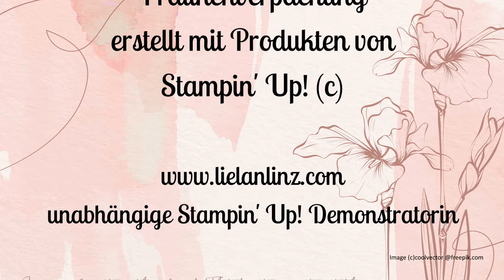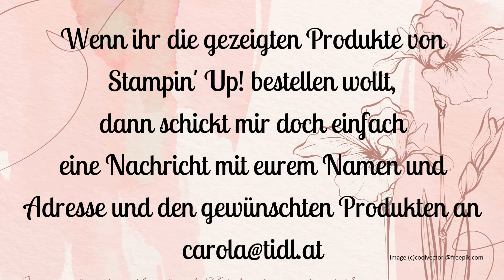Tu' was Du liebst - der grenzenlose Videohop: Produktpaket Celebration of Tags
Willkommen beim Videohop von Carola - LielanLinz  und Steffi - Stempeln mit Liebe. Wir haben uns heute für das Produktpaket Geschmackvoll Gestaltet entschieden und hoffen, dass euch unsere Werke gefallen.

🌷 𝓛𝓲𝓮𝓵𝓪𝓷𝓛𝓲𝓷𝔃 - 𝓐𝓶𝓪𝔃𝓸𝓷 𝓕𝓪𝓿𝓸𝓻𝓲𝓽𝓮𝓷 🌷
Werkzeug:
Stanz- und Falzbrett für Umschläge *)
Needle Flasche für Flüssigkleber 30 ml *)
selbstklebende Magnete *)
Crop a dile *)
Sizzix Sidekick *)
Aufrauh-Werkzeug (Distress Tool) *)
Fiskars Handstanze großer Kreis *)
Stoffschere Gold *)

Produkte zum verpacken:
Yankee Candle Kollektion *)
Heidi Mini Schokolade *)